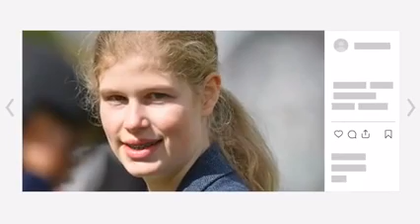NEW TITLE!🛑 Lady Louise is excited as King Charles honours her with a new royal title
Lady Louise Windsor is currently a second-year student at the University of St Andrews, and one expert says she is unlikely to become a serving royal when she graduates.

Lady Louise Windsor is unlikely to become a working royal due to a "common grievance", according to a royal expert.

The royal, 20, is currently a second-year student at the University of St Andrews and has spent most of her life away from the royal spotlight - unlike many of her cousins. With both the King and Princess of Wales undergoing cancer treatment, many have speculated whether the younger generation of royals could step up to the plate and help. Speaking about the future of the royal family, royal expert Jenny Bond said it was doubtful that Lady Louise would take on official duties - for one main reason.

"It's clear that over the next 15 years or so (depending on when Prince George decides to take on full-time royal duties), working royals will become very thin in reality," she told OK! Lady Louise is a full-time royal, partly because I'm not sure she wants to be, and partly because the King and William know full well that the monarchy must be increasingly accountable to the taxpayer. "

Well said Bond! Magazine said it was "obvious" that until Prince George begins taking on royal duties, "working royals will be very thin on the ground."

She explained that she "doubted" Lady Louise would become "full-time working royalty", explaining that she herself did not want that.

She continued: “The King and William know very well that the monarchy must be increasingly accountable to taxpayers.” “Having additional working royals means additional staff, additional management, and additional security cost. This is not a direction that King [Charles] or William wants to take.”

Bond also predicted that Louise would likely "follow a similar path" to her cousin, Zara Tindall, who is a "much loved" member of the royal family while also enjoying her "independence and freedom."